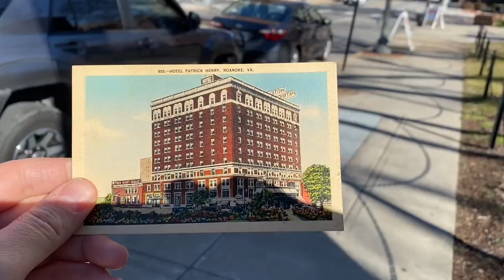Learn about The Patrick Henry!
Experience Landmark Living in the heart of downtown Roanoke at The Patrick Henry! This historic building originally opened as a hotel in 1925. The Patrick Henry is a nationally registered historic landmark property that was meticulously renovated in 2011 to house 133 luxury apartments as well as business and retail spaces. The Patrick Henry combines the best of historic elegance, modern convenience and luxury for an unbeatable downtown living experience!